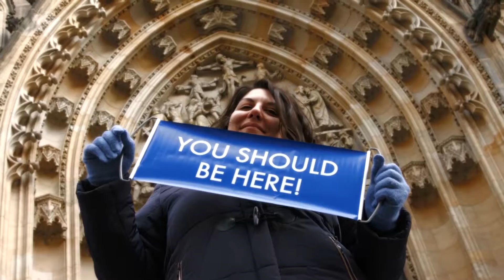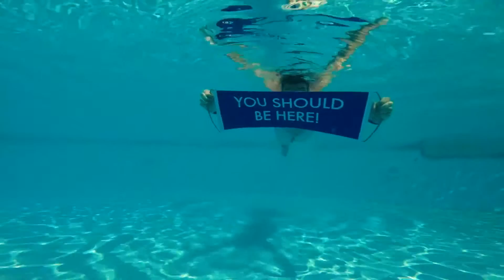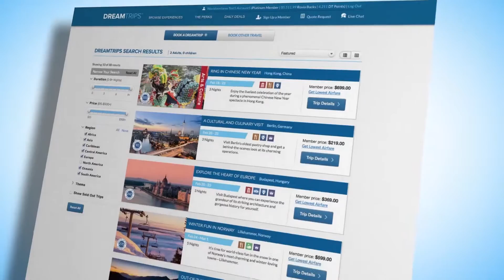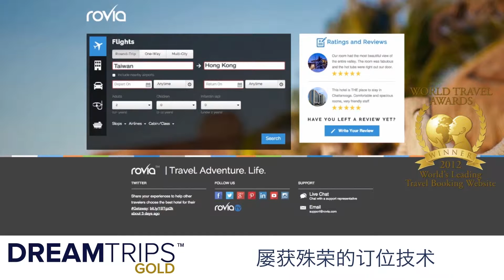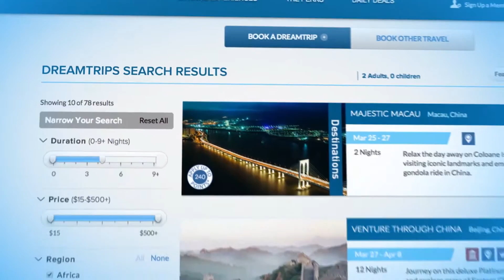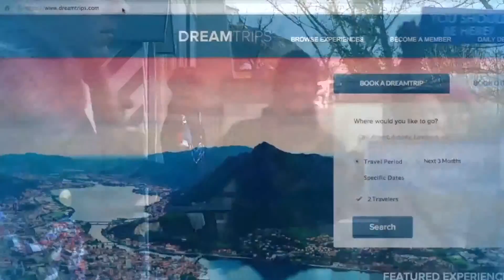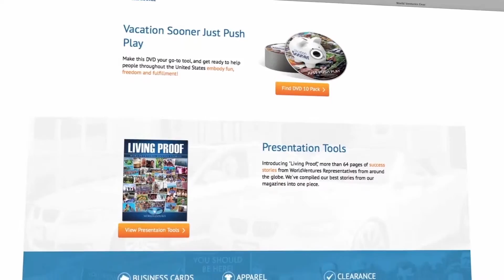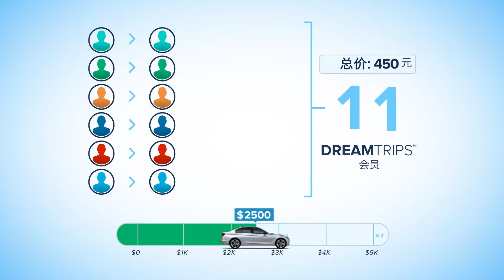YSBH_SINGAPORE_Mandarin happy.holiday.(nickky 686)